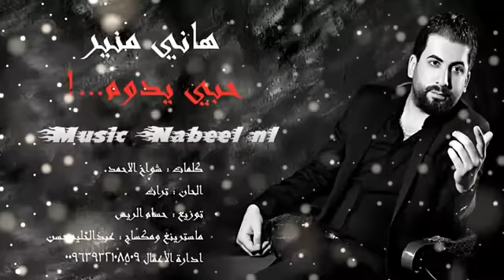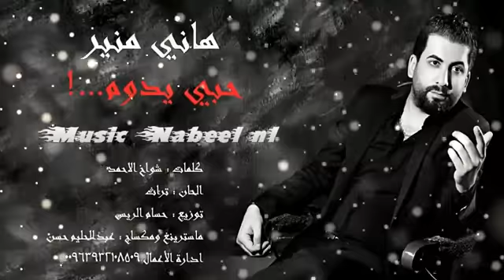هاني منير -حبي يدوم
ابن الولي